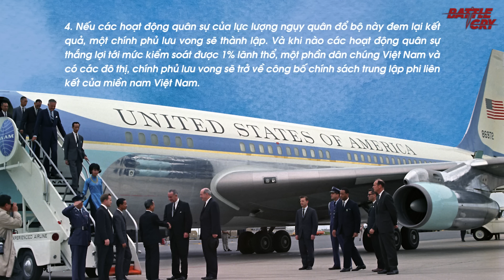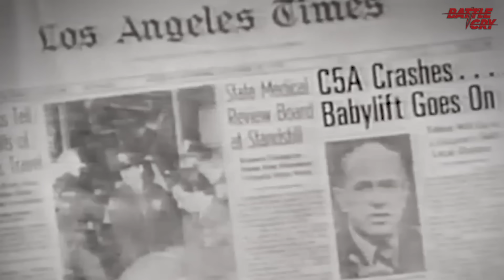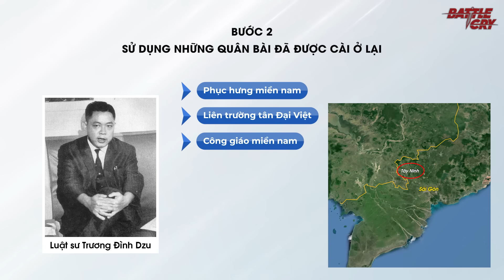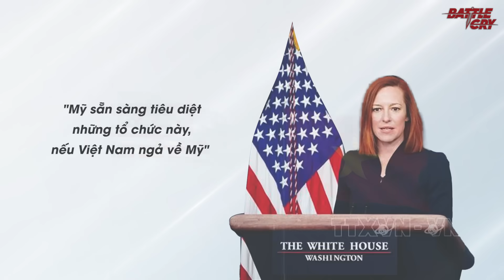KẾ HOẠCH HẬU CHIẾN CỦA CIA - NGƯỜI MỸ ĐÃ TÍNH KẾ PHỤC QUỐC CHO VNCH NHƯ THẾ NÀO?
người Mỹ vẫn chưa chịu buông bỏ mọi thứ, trong những năm cuối cùng ở đây. CIA đã thảo ra một loạt kế hoạch hậu chiến nhằm chống phá Việt Nam lâu dài, cho mục đích cuối cùng là đưa chế độ VNCH trở lại.

▶ VÌ SAO VIỆT NAM KHÔNG VỘI RÚT QUÂN CHỦ LỰC KHỎI CAMPUCHIA ĐỂ CHỐNG QUÂN TRUNG QUỐC NĂM 1979?
▶ CHIẾN TRANH BIÊN GIỚI VIỆT TRUNG 1979 (PHẦN 5): CHIẾN SỰ KHỐC LIỆT TẠI CÁC MẶT TRẬN